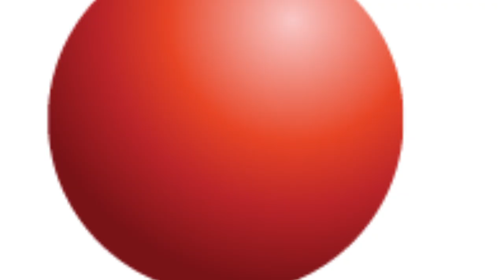16 Tahun Terpisah, Inilah Momen Pertemuan Ibu dan Anak Bikin Terharu | tvOne Minute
Jakarta, - Sebuah momen haru dibagikan oleh akun TikTok @kingkomcreatorsquad pada Rabu (30/2). Kisah ini dialami oleh seorang pria yang bernama Adrian Mardiansyah. Adrian dapat bertemu kembali dengan sang ibu setelah 16 tahun lamanya terpisah.